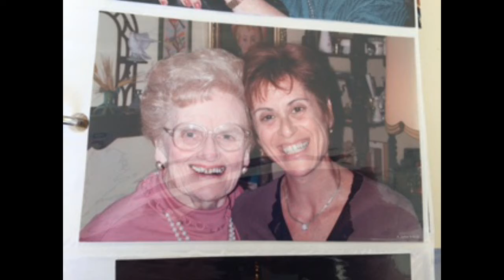Rare Bird in Rockaway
Happy Birthday Anita, you are a truly rare bird...
Most of our friends have great qualities,
that is why you hang around with them.
You just seem to have more of those qualities,
making you a rare bird amongst us..
Lots of love and joy in this coming year.